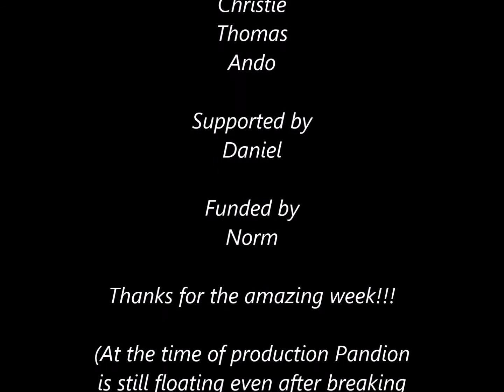Sailing Pandion - The Delivery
This was the story of the delivery
Pandion from Airlie Beach to Cooya
Beach. Pandion is the fifth (or tenth)
sailing vessel under the command of
Commodore Lockwood.

Sailors
Joy
Christie
Thomas
Ando

Supported by
Daniel

Funded by
Norm

Thanks for the amazing week!!!

(At the time of production Pandion
is still floating even after breaking
her mooring a few times. Thanks
must be given to the concerned
residents of Cooya Beach for raising
the alarm.)